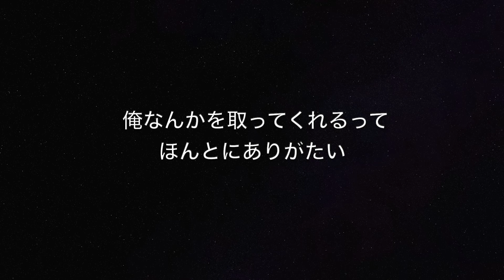48 内定もらっておじいいちゃんに手紙を書きました。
今日の曲

同級生の子供が産まれました！
みんなえらいわ